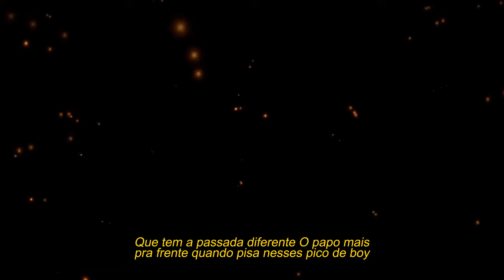01 - GRANA E P*$$Y - Greezy, Sete, Mikezin e Passoca com 2s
FICHA TÉCNICA

Album: 808’s & Halftime
Faixa: 01 - Grana e Pussy
Produtor: Greezy
Compositores: Sete, Mikezin e Passoca com 2s
Fotografia: Mayara Merlin
Diretor de Criação: Giovanni Zanardi
Realização: Aldeia Records